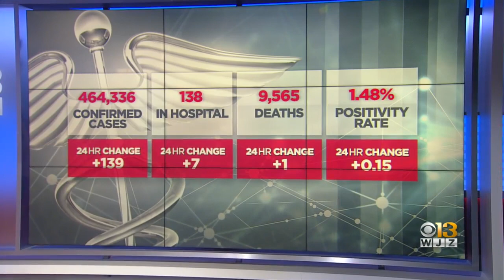COVID-19 In Maryland: July 19, 2021 (Noon Update)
Cases are rising in Maryland as the state reports more than 3.5 million residents are fully vaccinated.